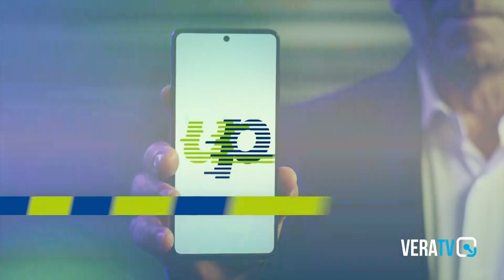Corteo della Pace, in centinaia anche dall'Abruzzo